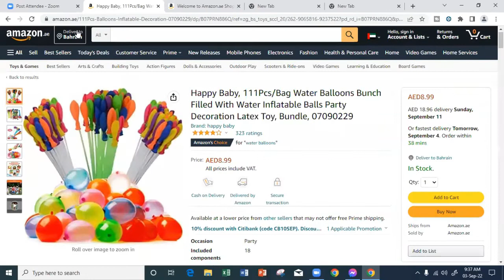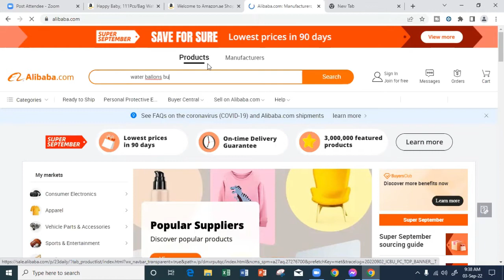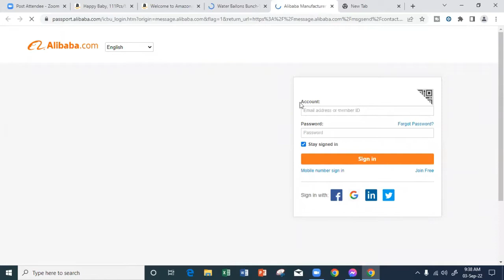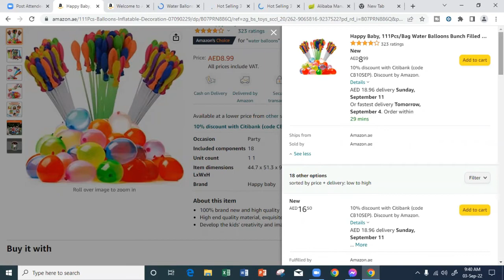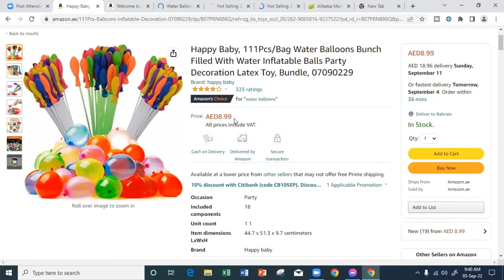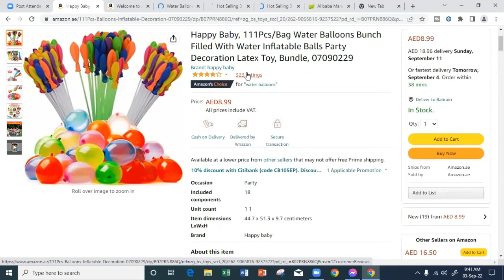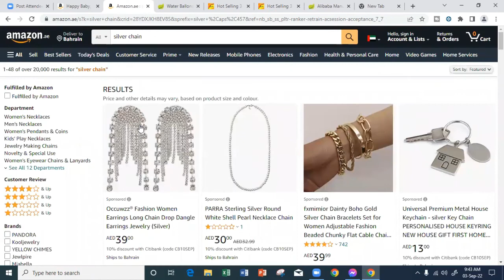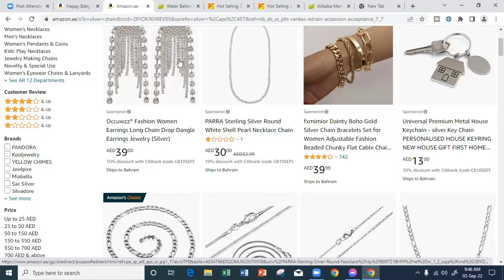What is amazon dropshipping? |how to strat dropshipping in United arab Emirates|AMZ UAE dropshipping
In this vedio ,you will learn about amazon dropshipping

amazon dropshipping course free
how to do amazon dropshipping
how to sell product from amazon to amazon